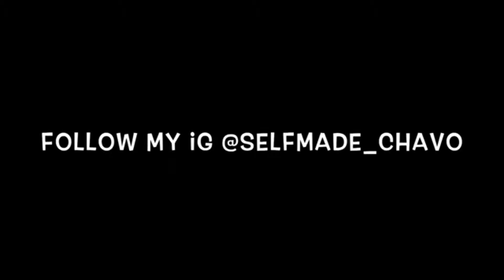DONT TRUST NOBODY NO. TWANNY. MGM (Reaction) 🔥🔥